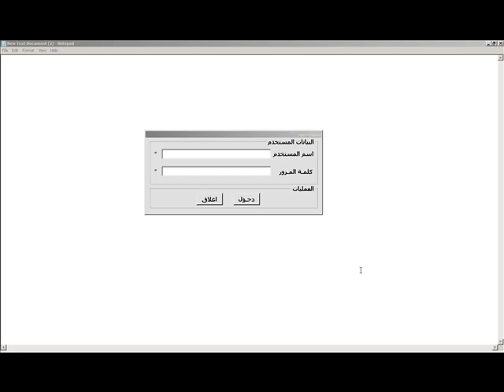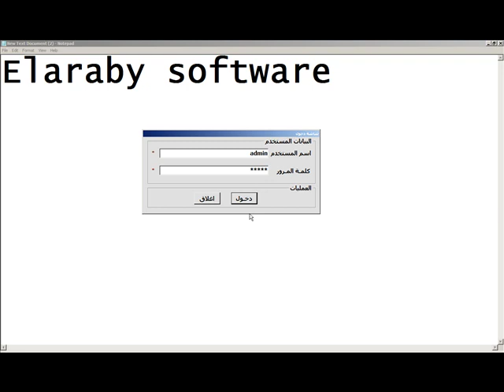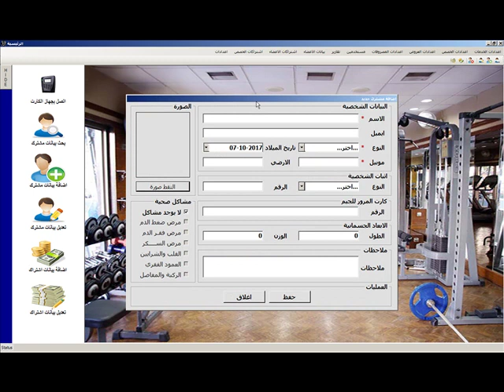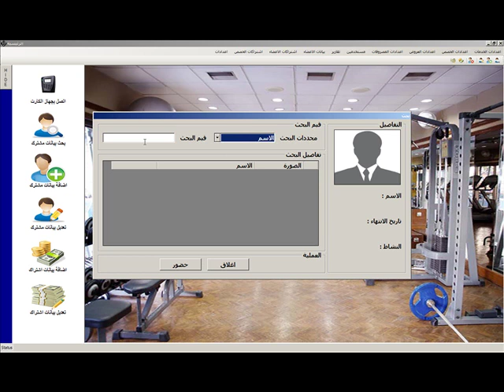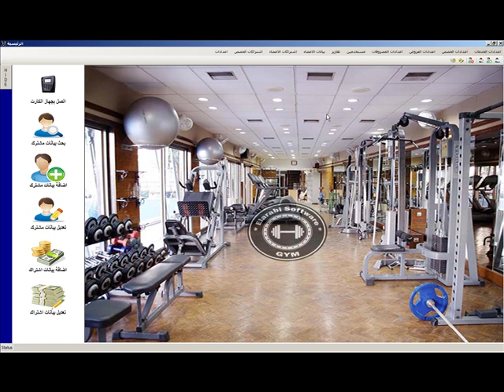Smart Gym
Elarabi software